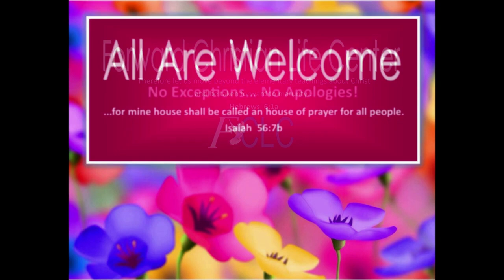9/15/24 SERMON: "Breaking Free Of Carnal Thinking"